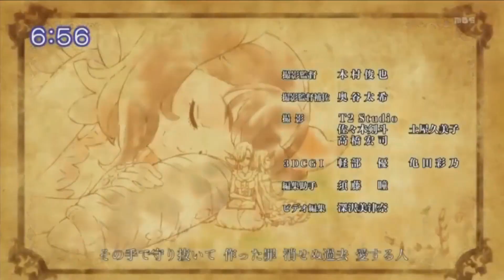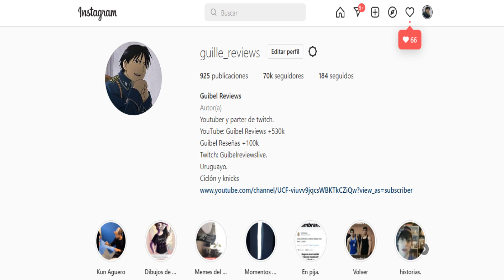PORQUE JAPON AMA A LAS SUMISAS